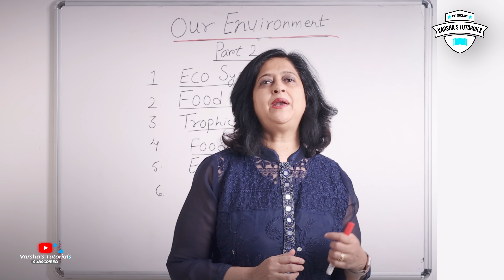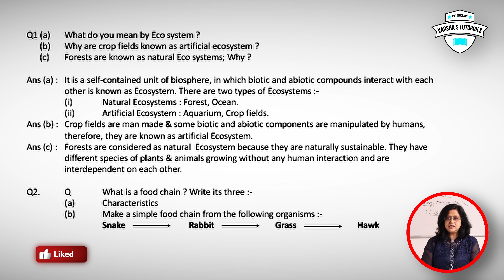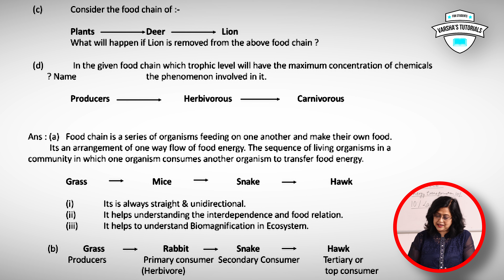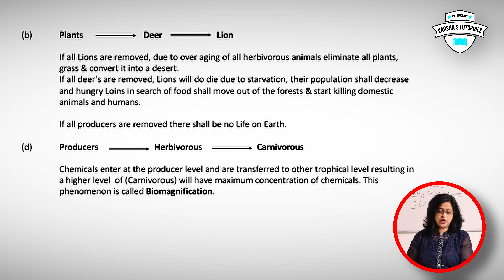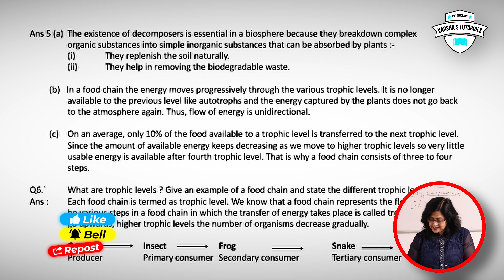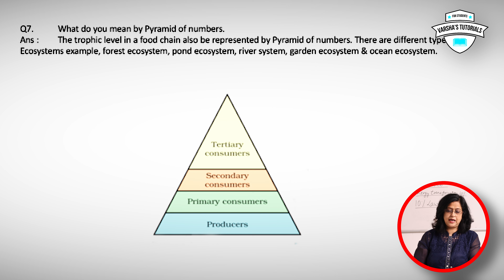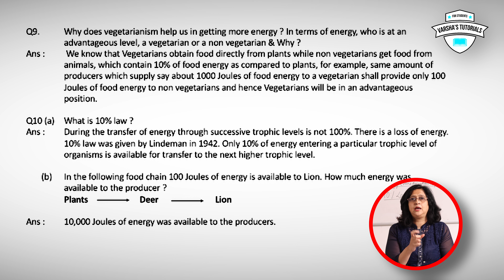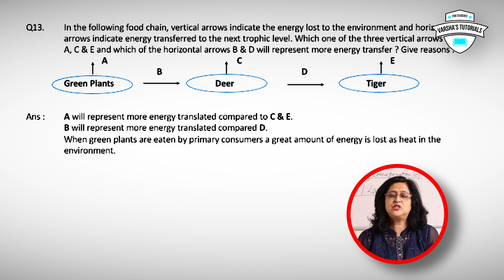Class 10 CBSE Test Series on Environment (Part-II), watch till the end to score 100% marks....!!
Hello welcome to my YouTube Channel Varsha's Tutorials where you will get a great opportunity to improve upon the basic foundations of students of Class IX and Class X in Science which shall help you in future as what finally matters is the foundation.

The Complete Guide to the Best Methods of Learning Science Online for Students of Class IX and X (both CBSE and ICSE).

Online learning is an effective alternative to the traditional form of instruction. It is a cost-effective and convenient way of learning. It is also interactive and self-paced. Online learners can access these courses at any time as they are available 24/7, 365 days a year.
Online learning provides an alternative way to the traditional classrooms which can be expensive, inaccessible or inconvenient for many people. Online courses are accessible to anyone with an internet connection, regardless of location and time zone. They also allow for more flexibility in terms of when you study because you can start or stop whenever it suits you best

We have a vast experience of over 30 years in this field and have a great record of achievers!!